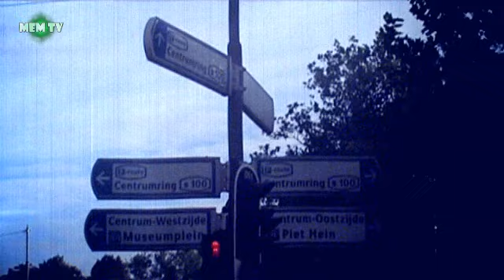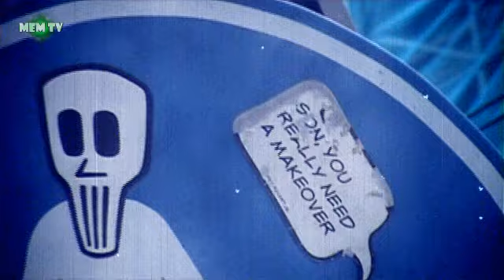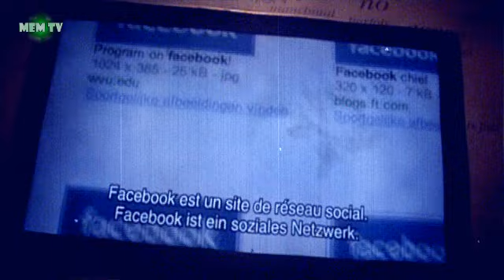[MEMTV] No estamos aquí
Mogwai - We are no here.
Subtitulada español.